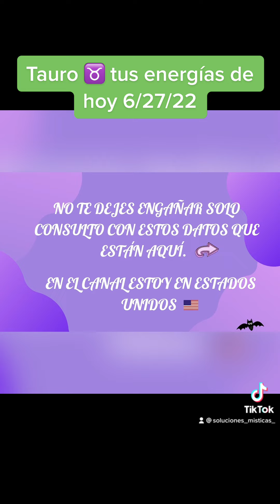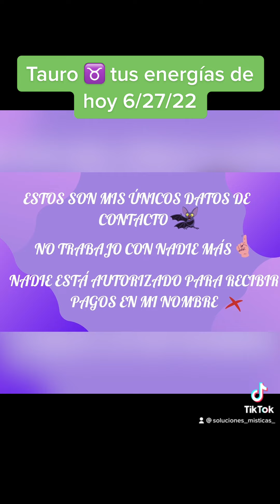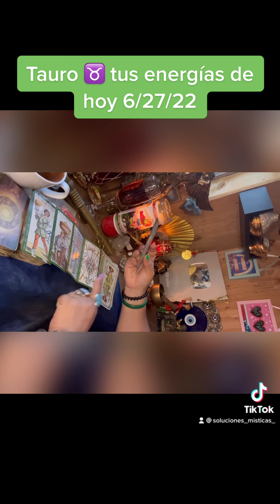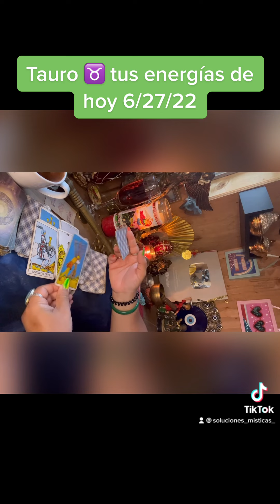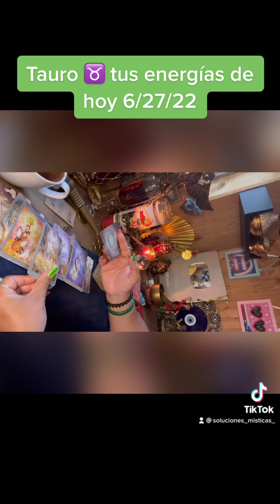Tauro ♉️ tus energías de hoy 6/27/22